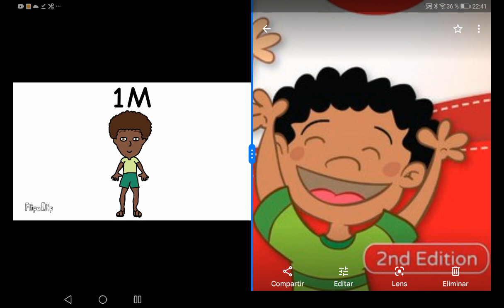Numberstrillions band 1